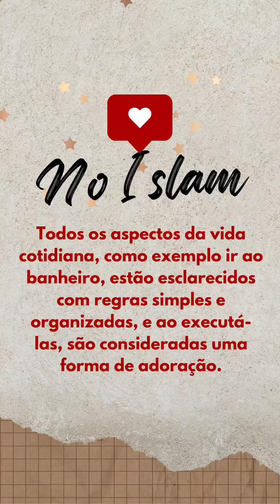Você conhece as 7 recomendações ao utilizar o banheiro?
Este conteúdo foi interessante para ti?

Escreva o que achou e compartilhe!